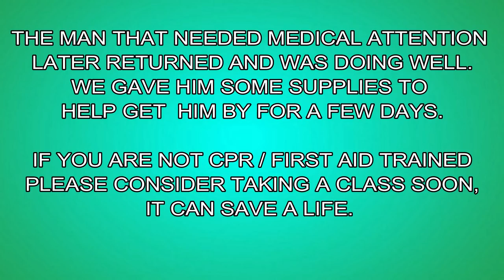Scott's First Aid Training, 911 Man Down, Rifle Colorado, Full-Time RV Living And Travel Vlog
*Camper: 2004 Lance 1025 Lite
*Cameras:  Samsung Galaxy S8+ and Fuji XP
*Editing Software: Filmora
Computer: ASUS I7 7th Gen.